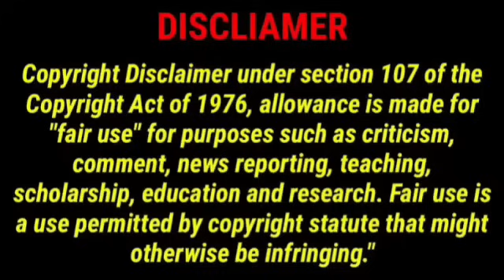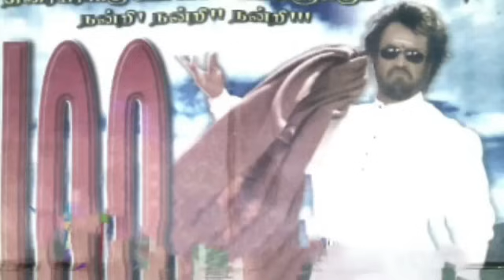Padayappa Full Movie Tamil | Rajinikanth | Soundarya | Ramya Krishnan | Sivaji | Senthil | Preetha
Padayappa Full Movie Tamil 360p Facts Review & Interesting Story Explanation by Mrps Gaming